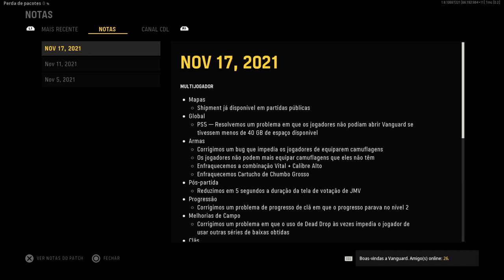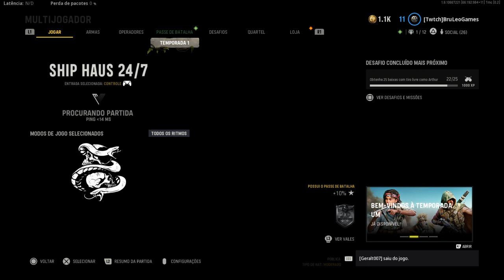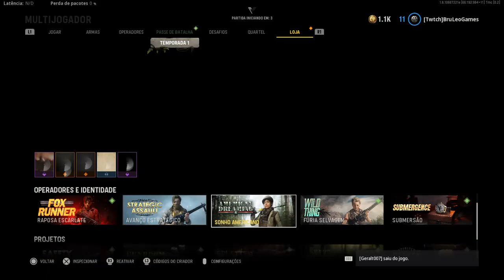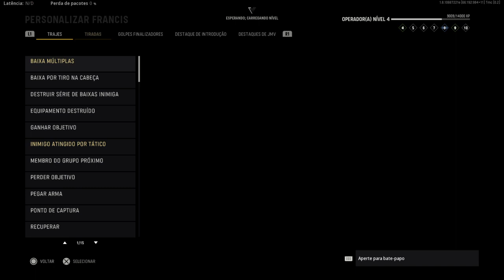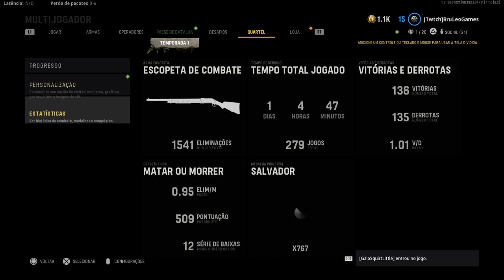Call of Duty Vanguard jogando com os amigos!!!